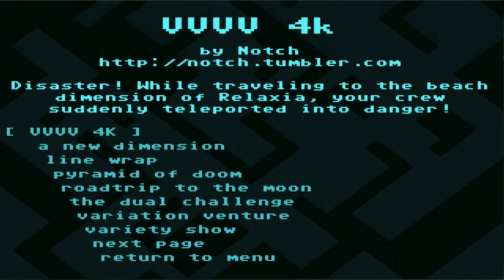Game Review: VVVVVV for PC/Mac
My brief review of one of my favorite games, VVVVVV.